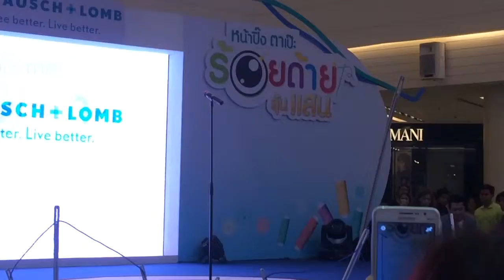ระวังคนกำลังเหงา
Borch & Lomp